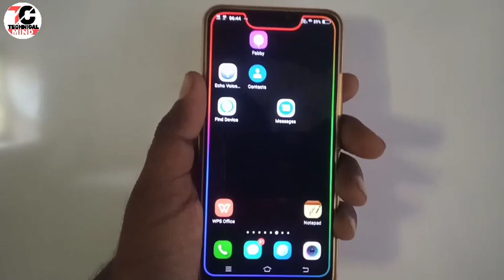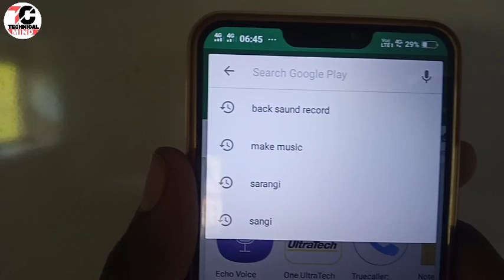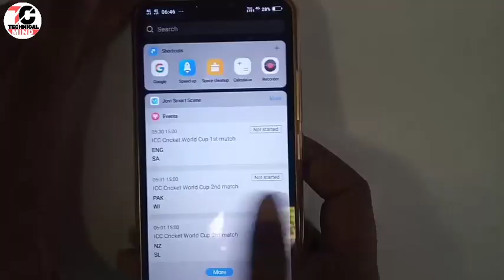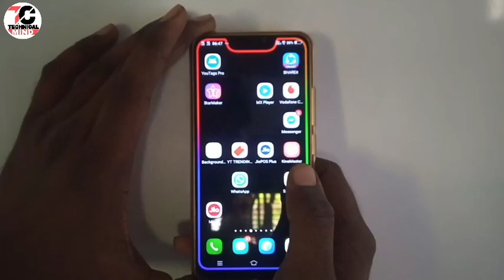New Best amazing app for Android 2019